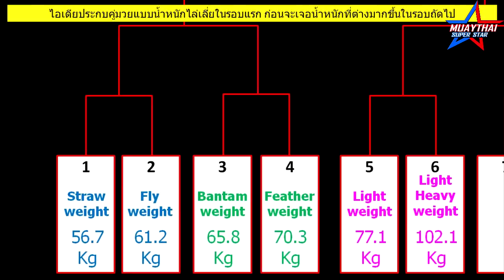ชาตรีเลือกสินสมุทรคนแรก !! ONE CHAMPIONSHIP มวยไทยไม่จำกัดรุ่น ชิง1ล้านUS พร้อมบทวิเคราะห์ของแอดมิน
อภิมหาโปรเจคศึก ONE มวยไทย เวิลด์ กรังด์ปรีซ์ ไม่จำกัดรุ่น ไม่จำกัดน้ำหนักตัว Open weight เป็นบทวิเคราะห์เบื้องต้นตามข้อมูลที่มีออกมาในตอนนี้